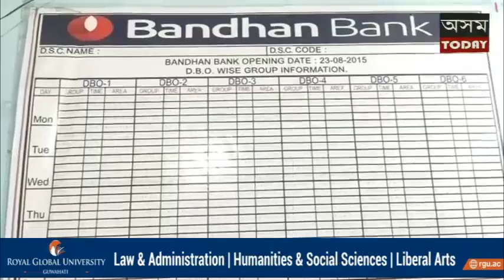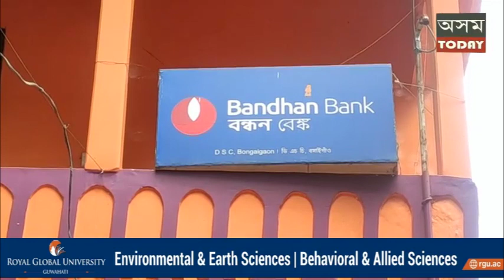ভাৰতৰ গ্ৰাম্য অৰ্থনীতিৰ এক ন‌-পৰিচিত নাম হৈছে বন্ধন বেংক ।